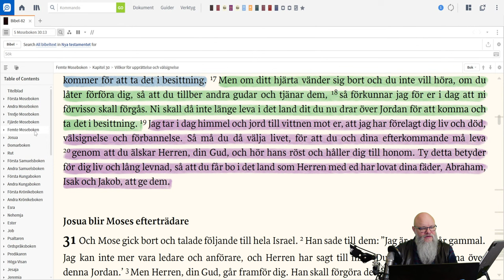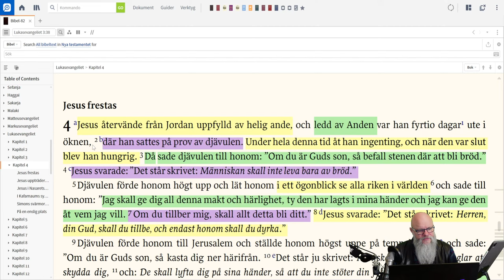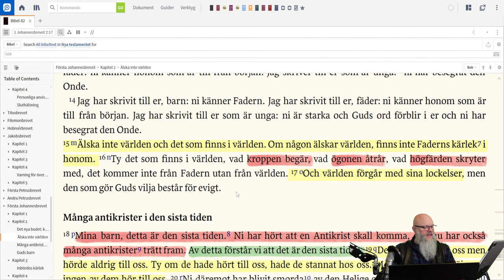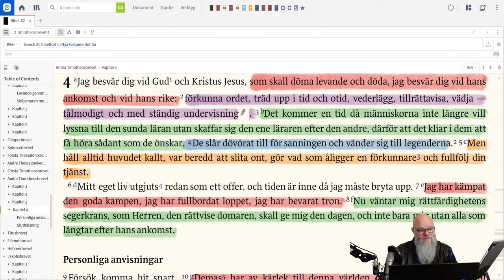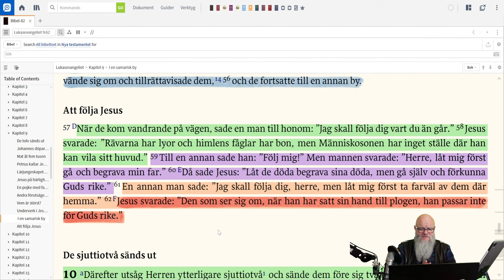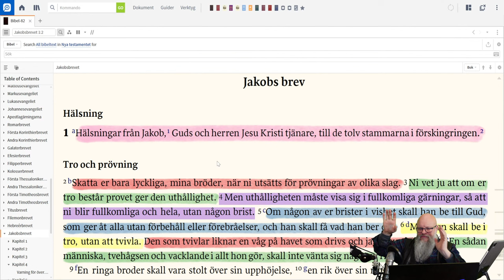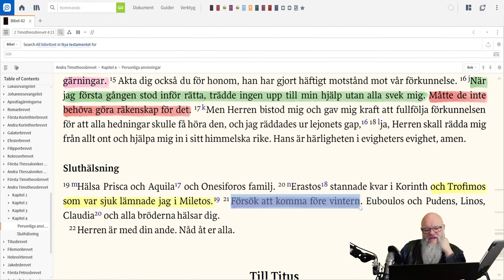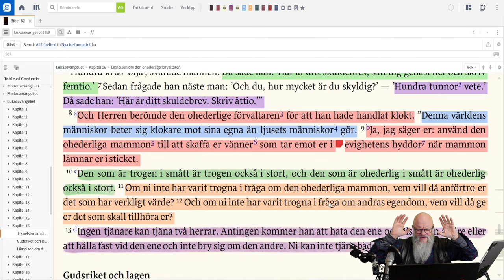Vänskap med världen, Upprättelse, slaveri under mammon, Guds dom.